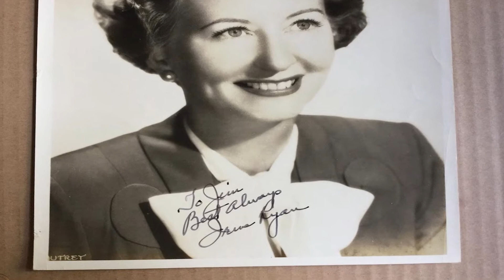What Really Happened to Irene Ryan? Legendary Irene Ryan tribute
Mini bio of the life of Irene Ryan, who is an American actress and comedienne who found success in vaudeville, radio, film, television, and Broadway. Irene Ryan gave US media a real treasure, when she performed the role of “Granny.” It is a celebrated television series, which lasted from 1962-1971. We were given the riches of one performance, in that grandmother wisdom, and humor to kick in. There are great things to consider, when it comes to the different episodes, and those hidden teaching lessons “Granny” gave us. It was not in the traditional way.

1.Like This Video If You Like it.